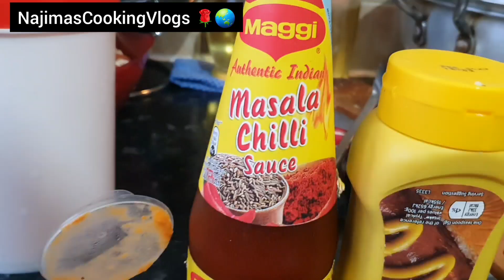লন্ডনে আমাদের৫:৬রোজার সেহরিও ইফতার🌙সহজে মুচমুচে পিঁয়াজিও বেগুনির গোপন রেসিপি🇧🇩❗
আলহামদুলিল্লাহ আমাদের ৫ এবং ৬ রোজার সেহরি ও ইফতার🌙মুচমুচে বেগুনি পাকোড়ার রেসিপি Temu ShoppingHaul